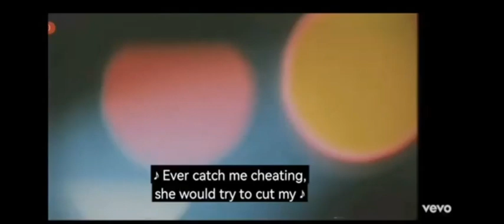playbackstates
ficha tecnica Drekalienn